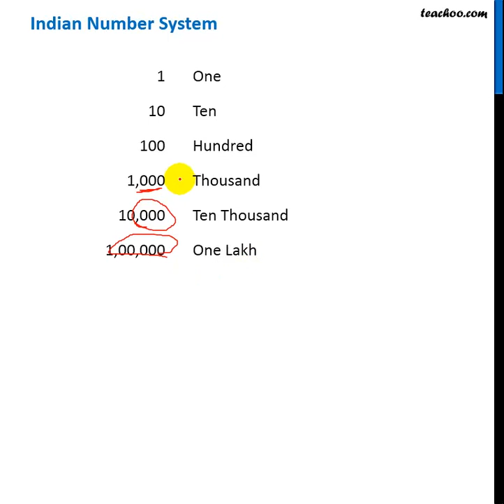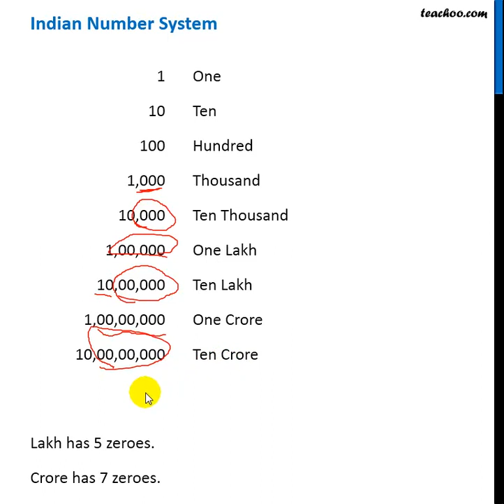Indian Number System - Lakhs, Crores & more - Hindi Video - Teachoo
Get solutions to all questions of Linear Knowing our Numbers Class 6 You can also find all Maths solutions for Class 6 to 12 And solutions and videos for all subjects of class 6 to 12 — Download Teachoo App: Android IOS — Our SOCIAL MEDIA PROFILES ➡️ Instagram ➡️ LinkedIn ➡️ Twitter ➡️ Facebook — Teachoo is your go-to resource to learn anything. For school students, we provide the most organised content for all subjects for Classes 6 to 12. And for non-school students, we teach Excel, Tax Filing, Accounting, Finance and English speaking. Tags